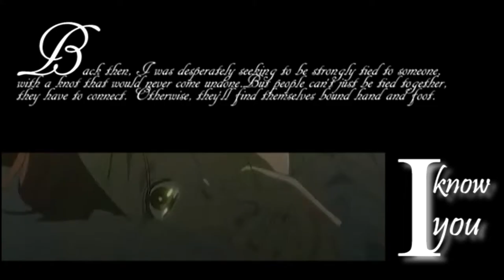Nobu x Hachi - "then Shatter my Illusion"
!~Please read here for more Information~!

Song: Never Be The Same - Red
Anime: NANA
Programs used: Adobe Premiere Pro and After Effects